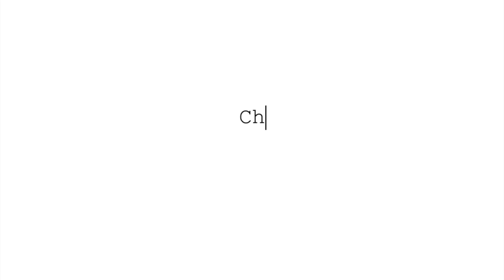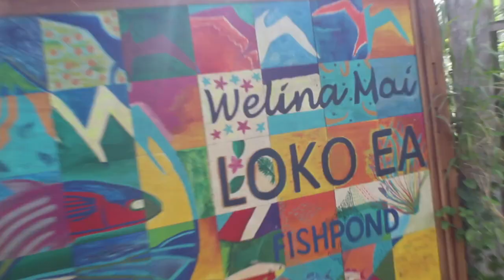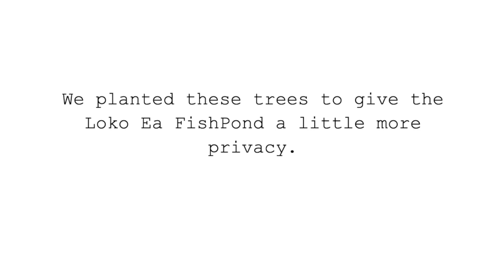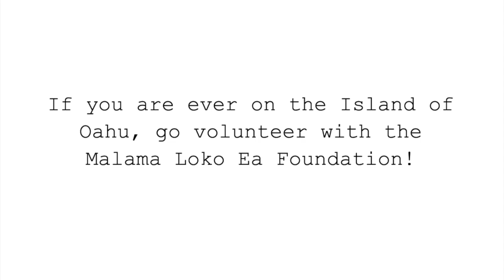Volunteering at the Loko Ea fishpond on north shore.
Chapter 17 of the hawaii diaries we go to the Loko Ea fishpond and volunteer. check it out!